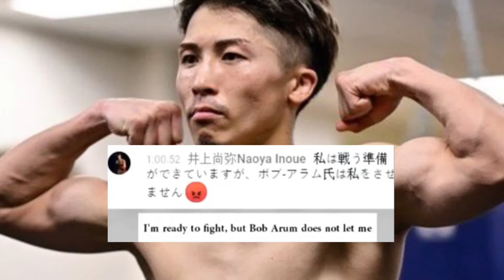Tete Bwelta Kay Inoue! Labanan mo si Casimero! Inoue Sumagot! Magsayo Inayawan ng Kalaban!